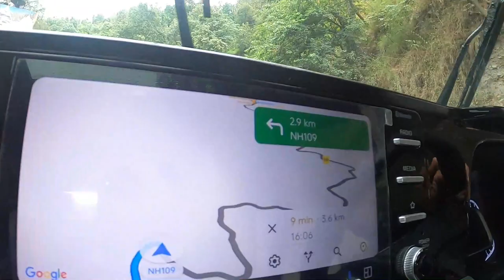EP 1 Uttarakhand Kumaon Tour || Kaichi Dham🕉️ || Bhimtal Lake ❤️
Uttarakhand Trip || Kaichi Dham🕉️ || Bhimtal Lake ❤️ || Chetan Chauhan Vlogs @ChetanChauhanVlogs @souravjoshivlogs7028  Haldwani